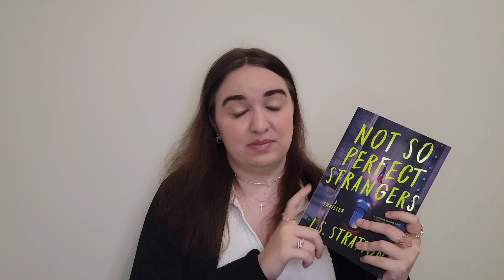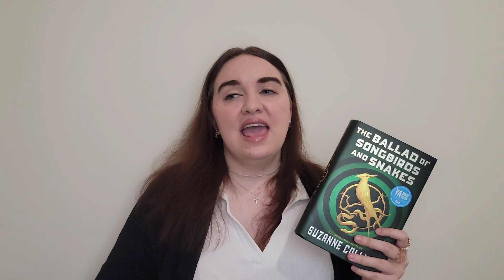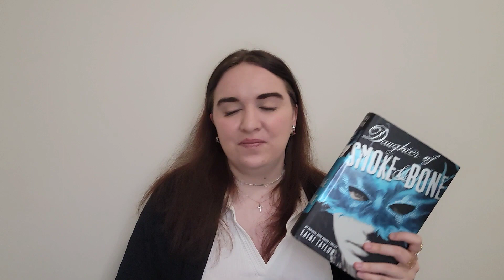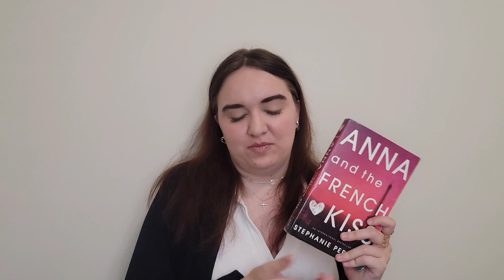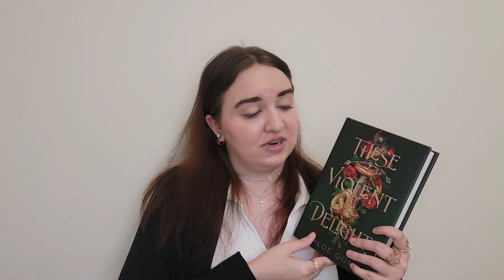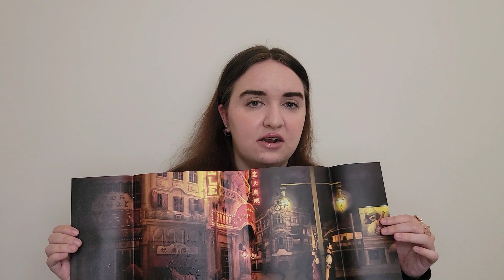2023 Mid Year Book Freak Out Tag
My first BookTube video! I'm so happy to be making more content and thank everyone for watching. I know it's rough, but the fact that I'm doing it is a huge accomplishment for me.